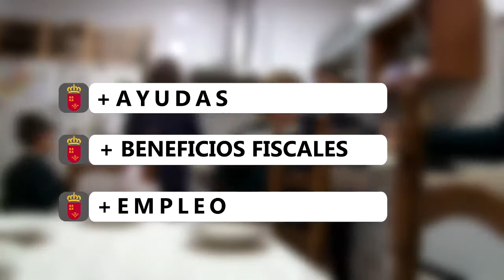Familias numerosas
La Comunidad elimina el impuesto de sucesiones y donaciones a las familias numerosas de categoría especial